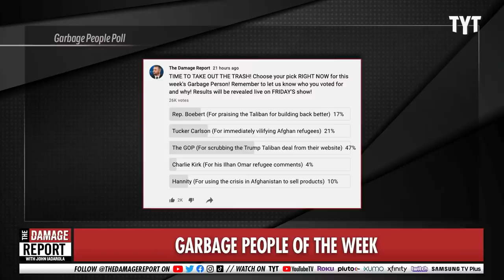Tucker Carlson Bullies Republican For Caring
Tucker Carlson's humor is cringe and trash. John Iadarola and Brett Erlich break it down on The Damage Report.

"One of the standout moments from the first meeting of the January 6 Select Committee came when Rep. Adam Kinzinger (R-IL) fought back tears as he addressed the four witnesses, police officers who defended the Capitol from pro-Donald Trump rioters.

But hours after the moment, he was mocked — along with questioning the testimony of the officers themselves — by two of Fox News’ star primetime hosts, Tucker Carlson and Laura Ingraham."